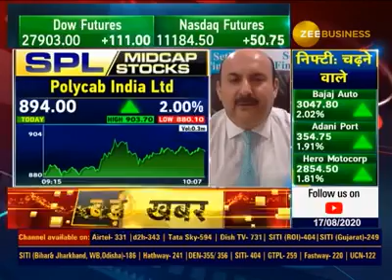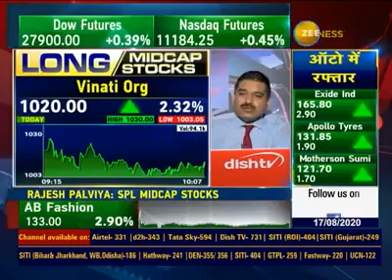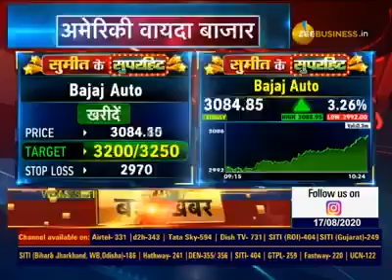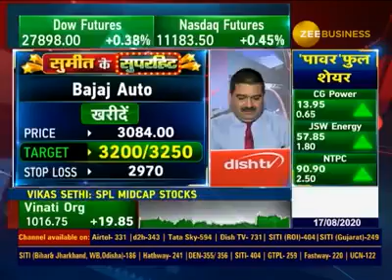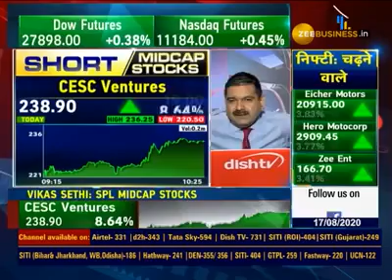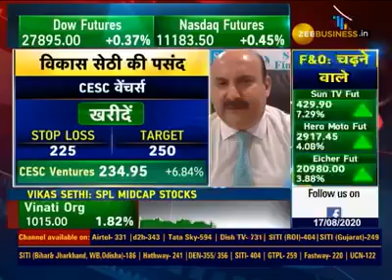VIKAS SETHI - 3 STOCKS TO BUY NOW - SHORT & LONGTERM - 17 AUGUST 2020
VIKAS SETHI - ZEE BUSINESS